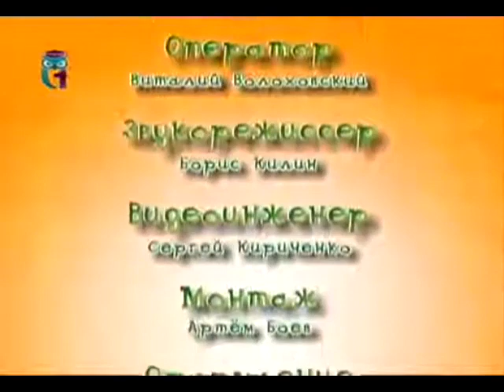Как дышит паук-водолаз (паук-серебрянка)?